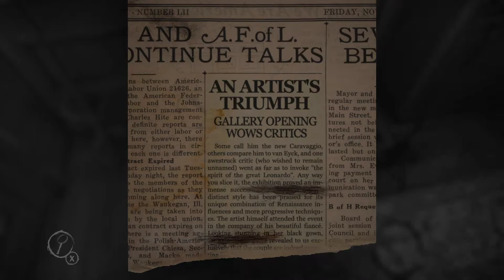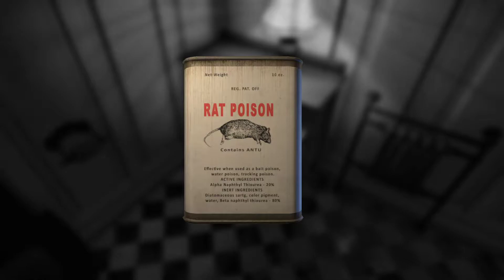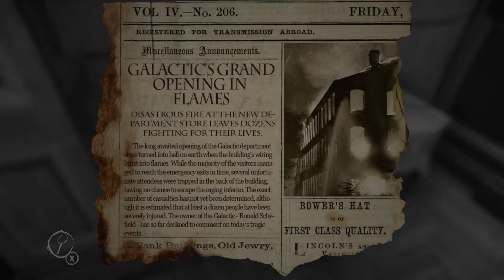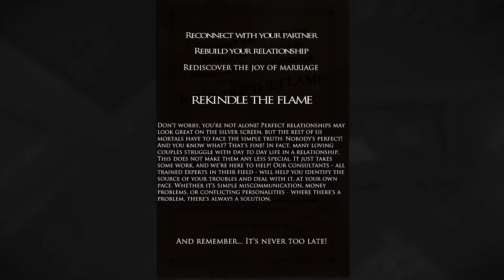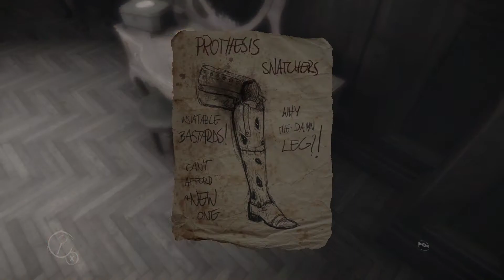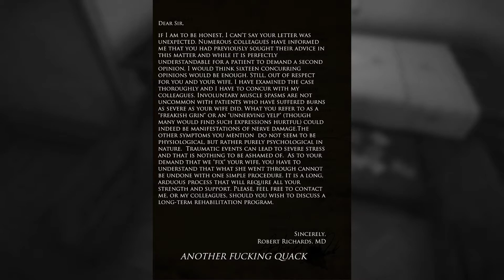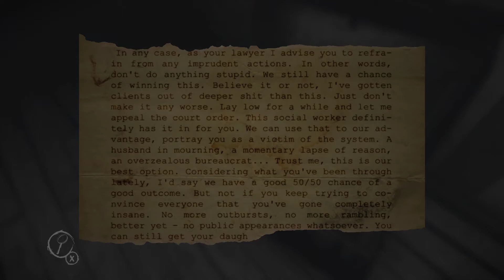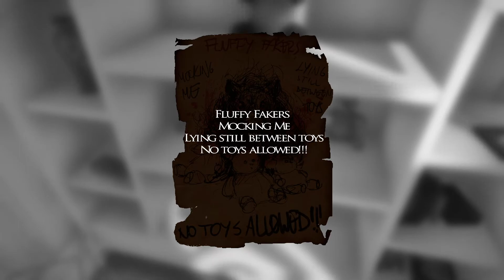Layers Of Fear Full Stream Day 1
day one of layers of fear and I get pretty far but I get stuck, I had some legit fearful moments as well